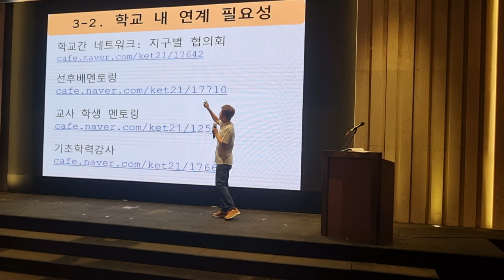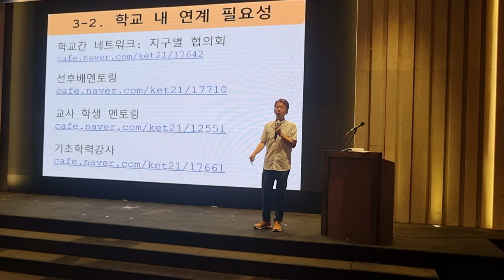기초학력 미달 학생 지원을 위한 급별 학교간 사례회의